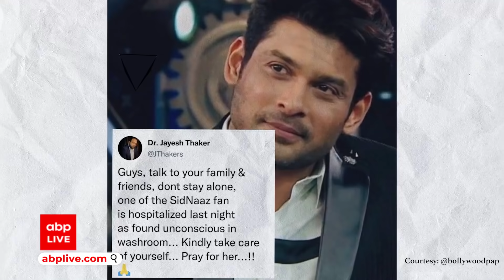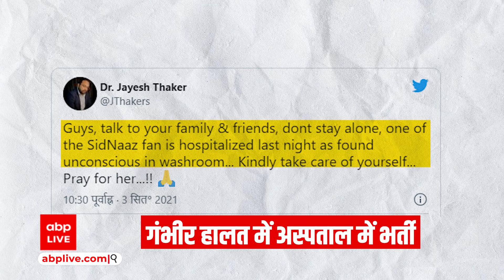Sidharth Shukla की मौत की सुनकर कोमा में पहुंची 'फैन'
40वें साल में सिद्धार्थ इस दुनिया से रुखसत हो गए और ये बात उनके फैंस बर्दाश्त नहीं कर पा रहे. उनके चाहने वालों को अब तक इस ख़बर पर यकीन नहीं हो रहा है. जिन्हें यकीन हो रहा है उनमें से कुछ लोग सदमा बर्दाश्त नहीं कर पा रहे हैं. ऐसी ही एक घटना सामने आई है. जी हां सिद्धार्थ की मौत की ख़बर सुनकर एक फैन कोमा में चली गई है. एक डॉक्टर ने ट्विटर पर इसकी जानकारी शेयर की है. जानिए क्या है पूरा मामला